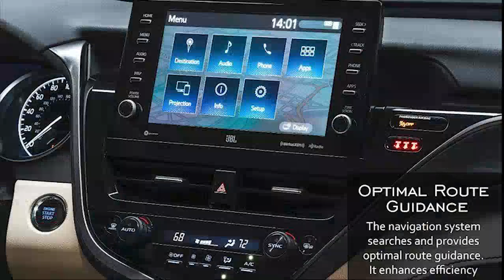Top 10 reasons to buy Camry 2023 | Toyota Camry 2023:Designed for the modern driver.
Toyota Camry 2023 comes with Toyota safety sense 2.5+.With its 9-inch touchscreen display, it has leather-trimmed seats. Camry 2023 with dual automatic climate control also have adaptive highlights. SE Nightshade Edition
Show up with style in SE Nightshade Edition’s blacked-out accents, 19-in. TRD matte bronze-finished alloy wheels and new Reservoir Blue color.